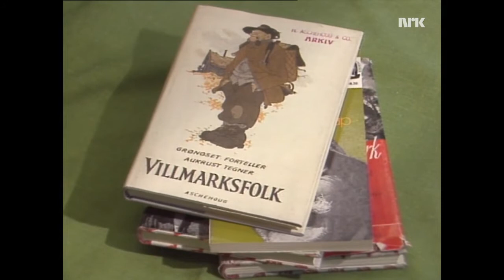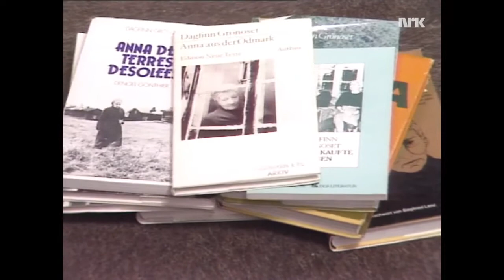Møte med Dagfinn Grønoset Del 12 Anna i ødemarka